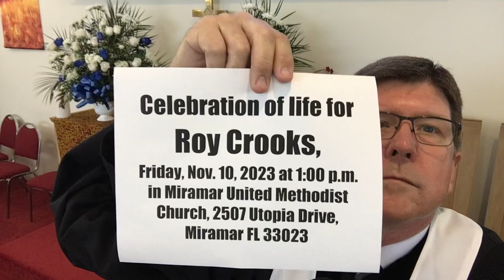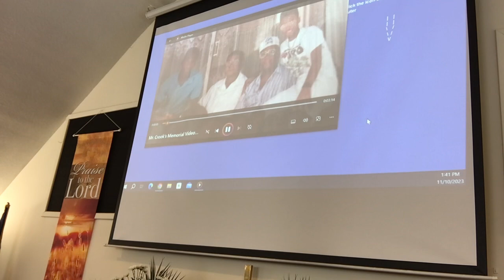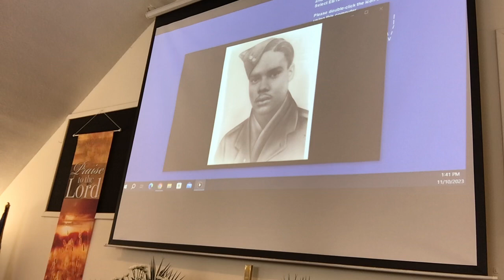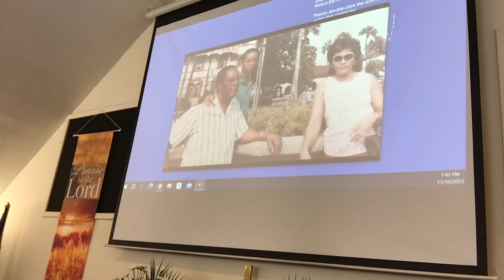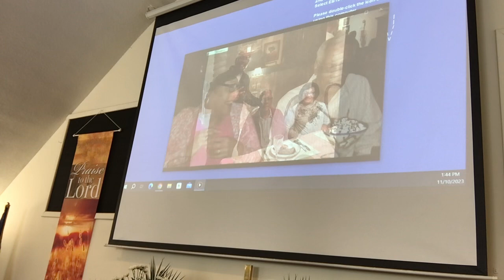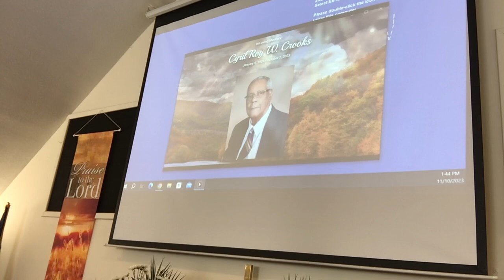Roy Crooks funeral